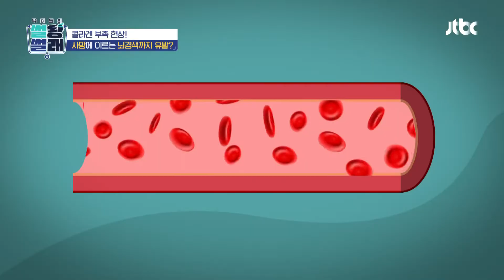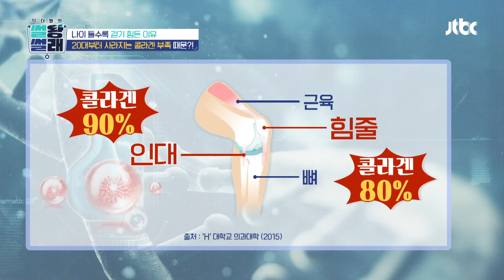뇌경색, 심근경색, 뇌졸중… '콜라겐 부족'이 초래하는 혈관 질환💧 | 닥터들의 썰왕썰래 14회 | JTBC 220923 방송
뇌경색, 심근경색, 뇌졸중… '콜라겐 부족'이 초래하는 혈관 질환💧